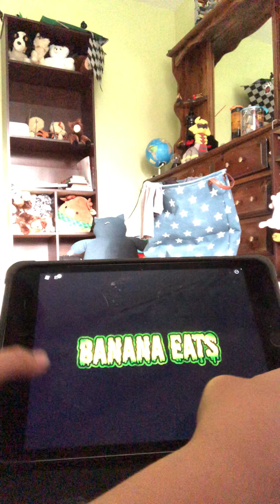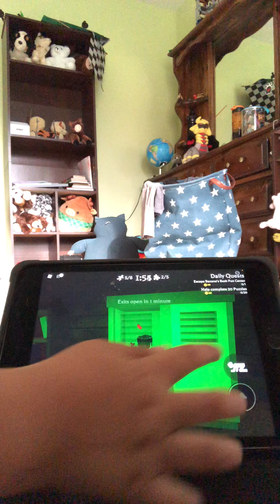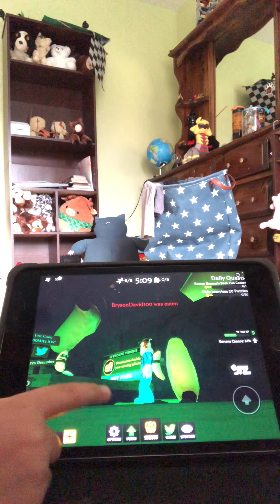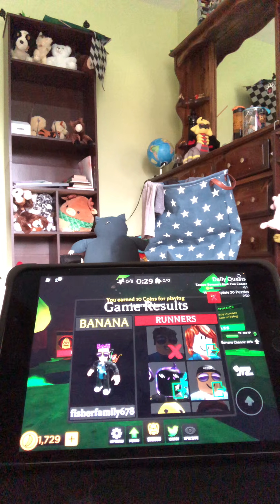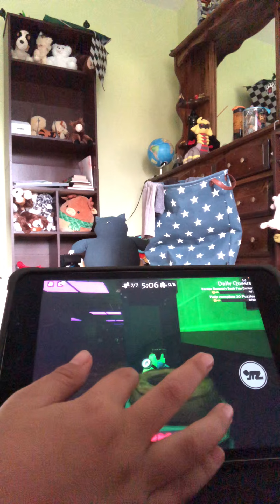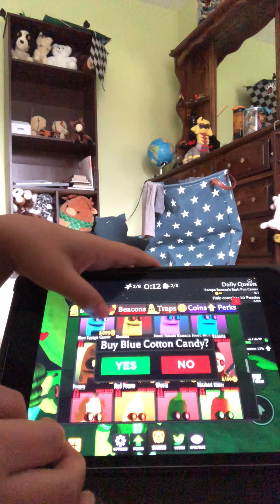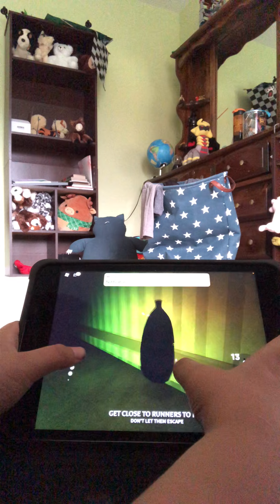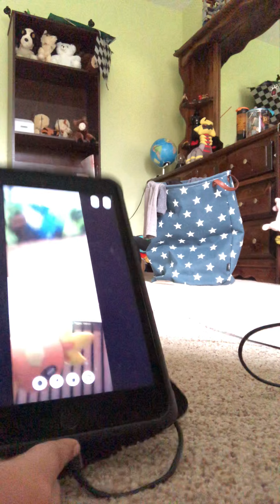Torchic and Charmander play banana eats